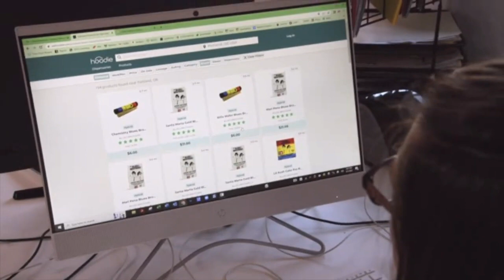Larry is Gunning for Chris's Job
Larry's the future of the farm.

Belushi's Farm products are currently available in Oregon, Massachusetts, Maine, Pennsylvania, Nevada, Arizona, California, New York, Michigan. Coming Soon: Colorado, Mississippi, New Mexico, South Dakota, Missouri, Illinois.

JIM BELUSHI

Belushi appeared in films such as Thief (1981), Salvador (1986), About Last Night (1986), Red Heat (1988), K-9 (1989), Jingle All the Way (1996), Hoodwinked! (2005), The Wild (2006), Underdog (2007) and Sollers Point (2017).

Jim Belushi is a man of many talents – actor, singer, dancer, and now… legal cannabis farmer. Follow Jim, his family and their dedicated team at Belushi’s Farm as they make their mark in the industry and spread the benefits of legalized marijuana in Growing Belushi.

Now Streaming on Max !

Growing Belushi

Actor Jim Belushi builds a cannabis business from scratch in Oregon.
Plans start at $9.99/month.

Growing Belushi

Genres

Reality, Pop Culture & Celebrity

Episodes

3 Seasons Available (12 Episodes)

Release Year

2020

Rating Information

TV-14

Growing Belushi is an American television series on the Discovery Channel & Max, featuring Jim Belushi and his cannabis farm in southern Oregon.

Jim Belushi 2024: From Actor To Senatorial Hopeful - Will He Blaze A Trail To Congress?

  Recently, Belushi posted a promotional video featuring Dan Aykroyd.

Belushi has operated his 93-acre marijuana farm in Southern Oregon since 2015. Belushi’s Farm is featured in the Discovery series "Growing Belushi," which chronicles Belushi's life on site.
Jim Belushi said the cannabis business is "to break even — because the purpose, the power of this plant, serves the greater good."

He hopes that "Growing Belushi" would change the perspective of how the public sees the cannabis businesses. "I'm trying to create a show that informs people about the safety of cannabis."